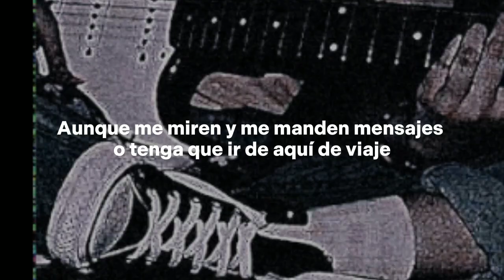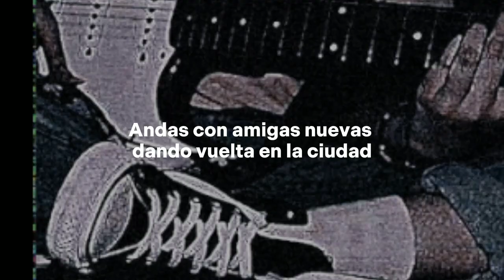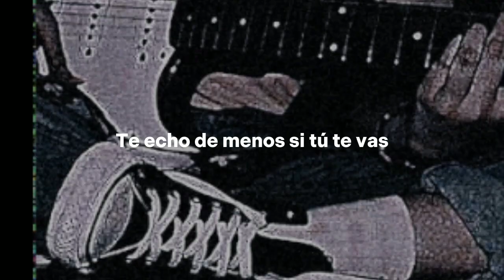– (MENOS) // Aitana, ft Alvaro Díaz, Pole